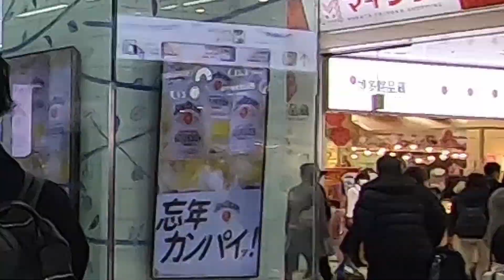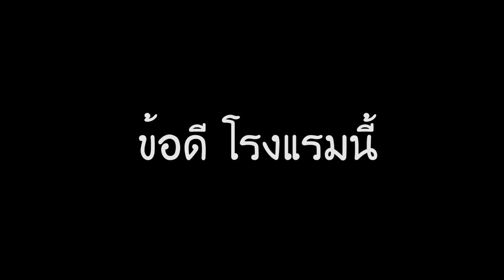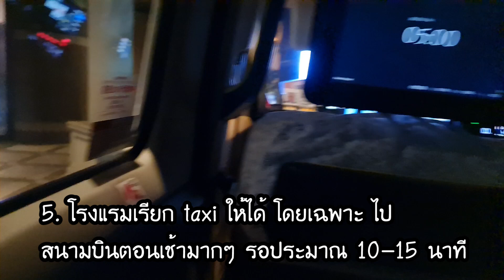แชร์ทริคเที่ยว รีวิวโรงแรมญี่ปุ่น President hotel hakata